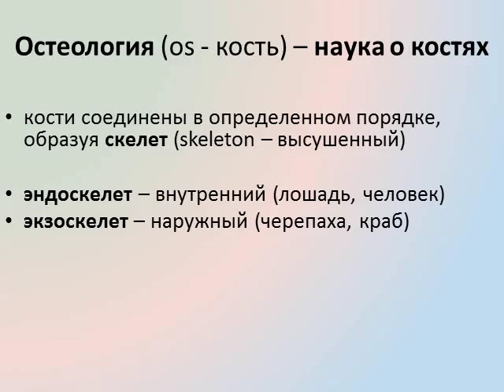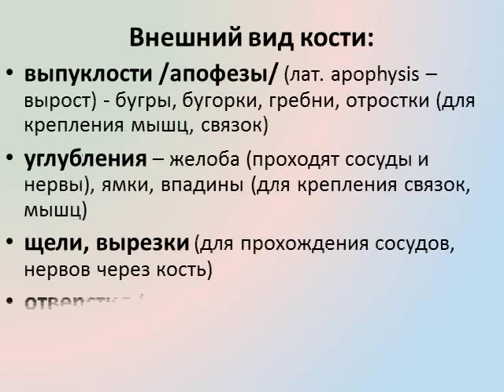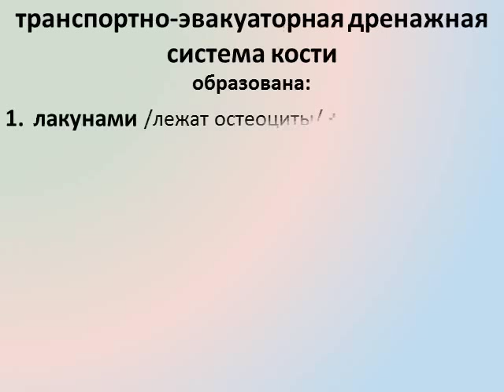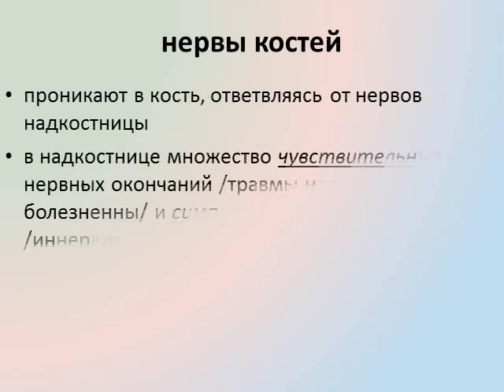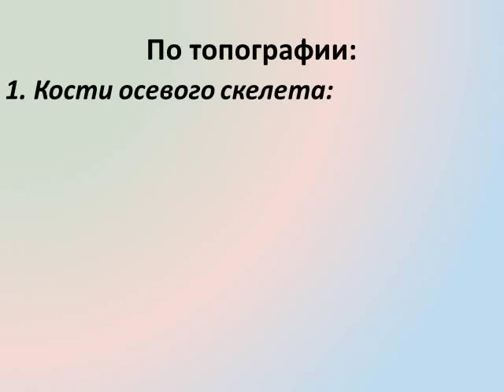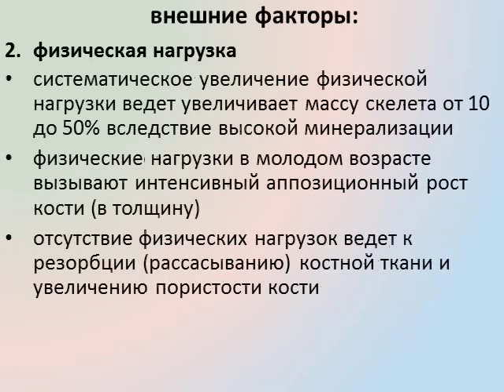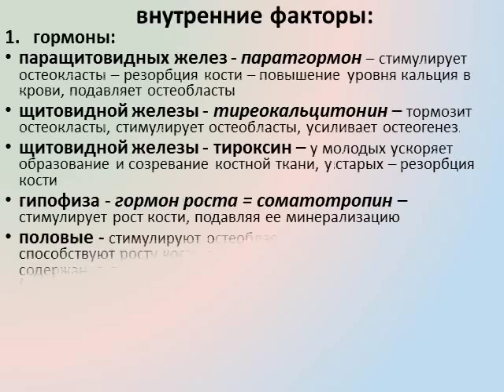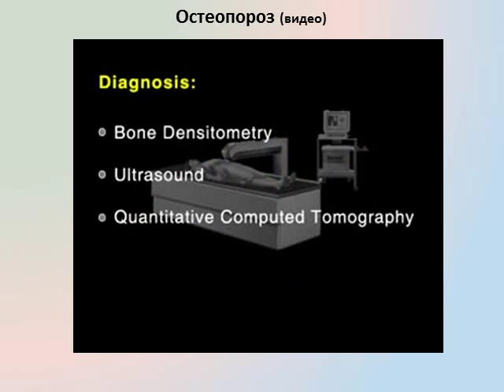характеристика скелета животных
лекция для студентов факультета ветеринарной медицины по анатомии: характеристика скелета, строение кости как органа. классификация костей, физические свойства и химический состав кости, факторы, влияющие на рост и развитие костей